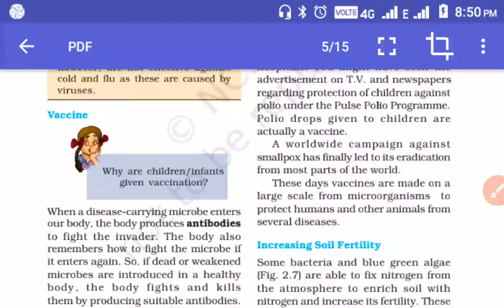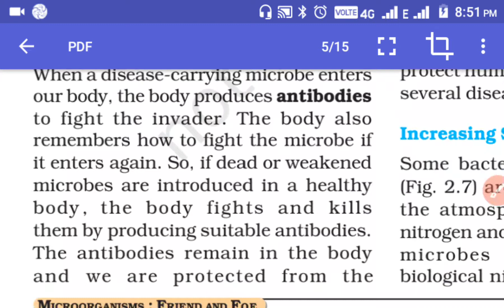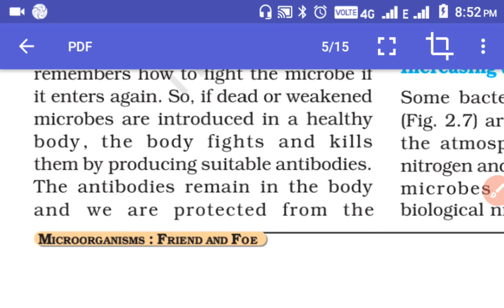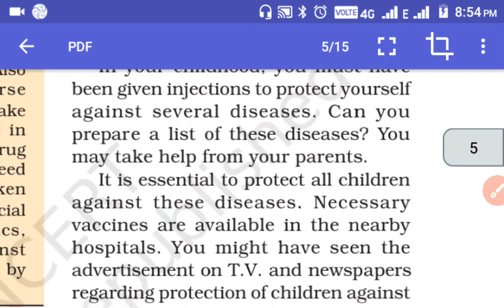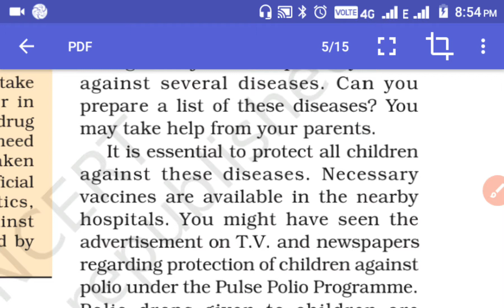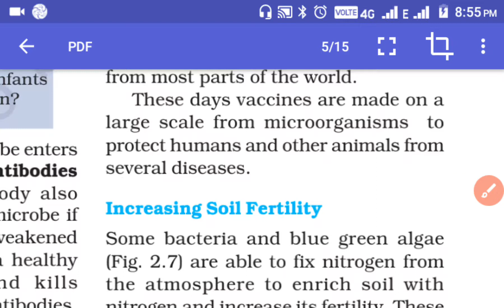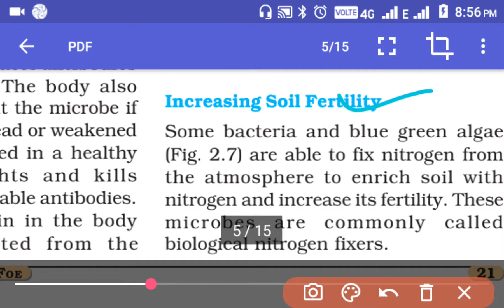NCERT Biology for Class 8 By Ranjit Kumar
Microorganisms friend or foe